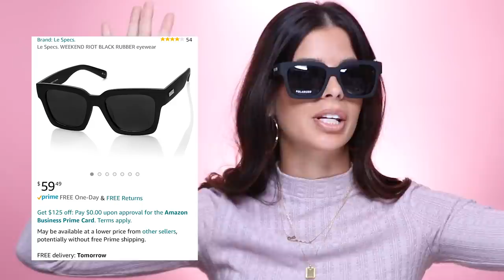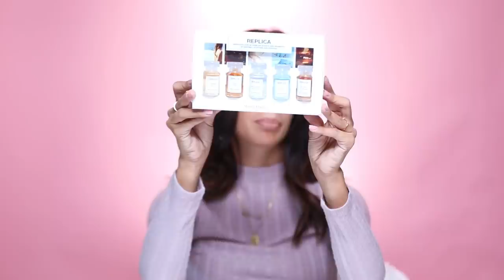NEW AMAZON FAVORITES + HOLIDAY GIFT GUIDE!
Hey Larlees, todays video is an Amazon MUST HAVES Holiday Edition! I hope this video helps you find gifts for a loved one or for yourself lol!

(3 pages of items)